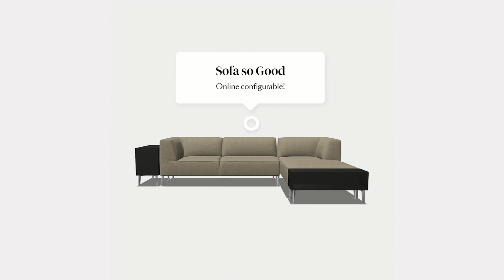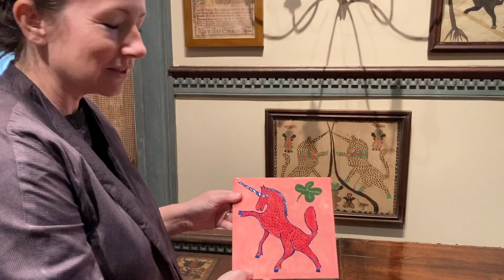CLOSEUP October 2020 Highlights